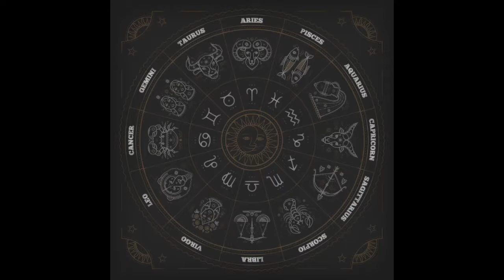Result of Budha/ Mercury occupying Libra to Pisces - Predictive Astrology Tips (Topic 28)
Category - Predictive Astrology Tips
Topic 28 - Result of Budha / Mercury occupying Libra to Pisces